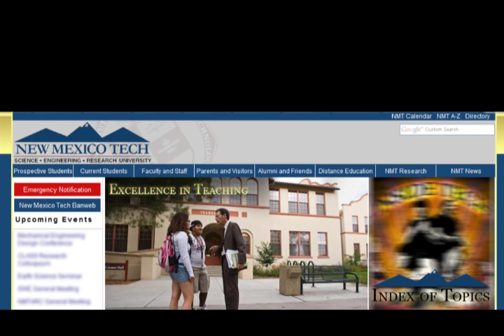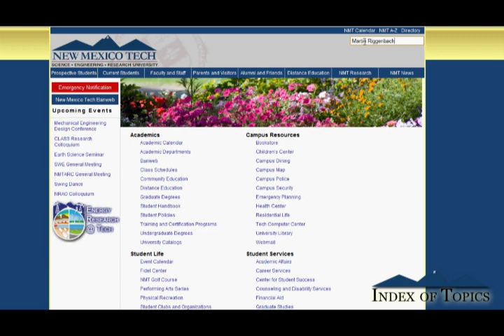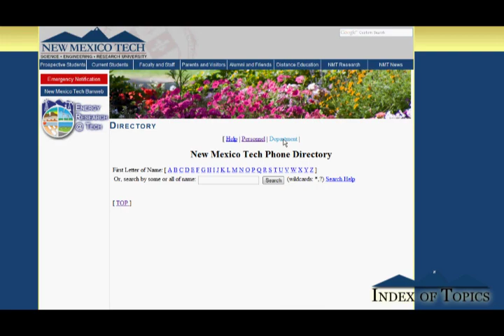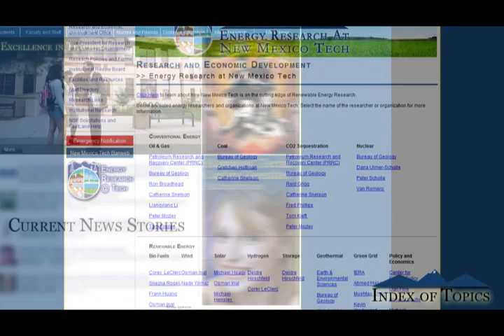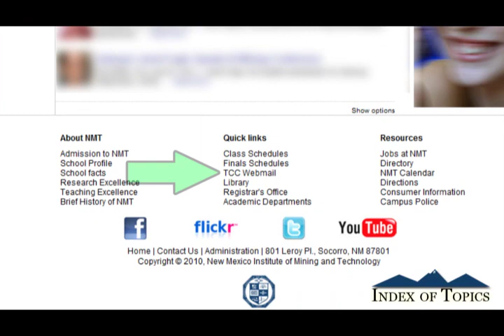NMT Video Help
Video Index